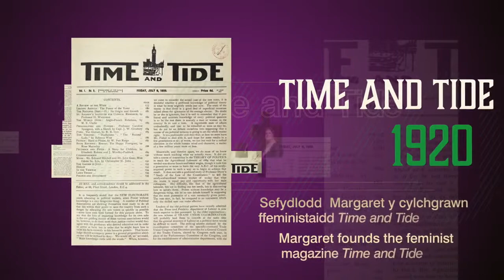Rhagflas Rhondda Rips It Up! Trailer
Don't miss Rhondda Rips it Up Welsh National Opera featuring Lesley Garrett at the Parc & Dare Theatre Treorchy